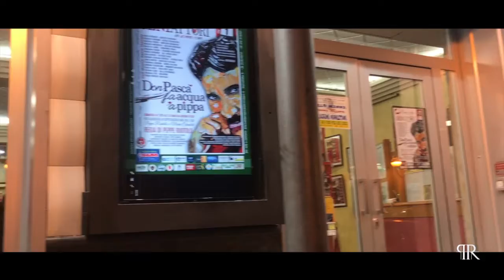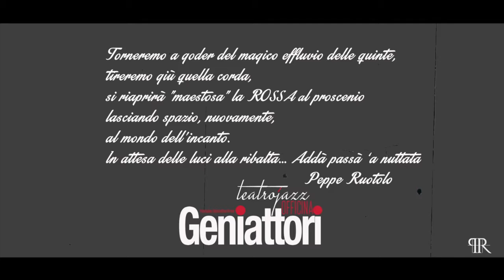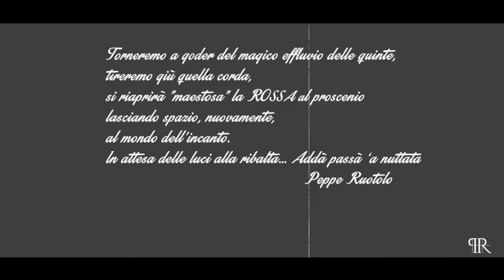MIMO CLOWN - GENIATTORI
Quando le idee hanno un cuore, si manifestano anche senza parole. Peppe Ruotolo